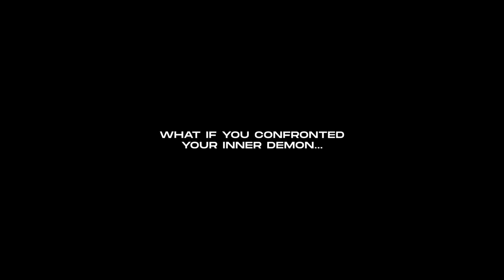Firebrand - Official Trailer